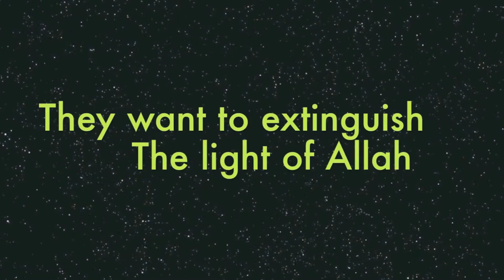The Jesus and Muhammad Show Trailer 2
Coming this spring, The Jesus and Muhammad Show, aimed at clearing the misconceptions that are propagated by the Shamoun and Wood on The Jesus or Muhammad Show.